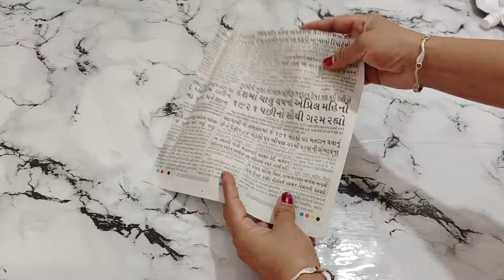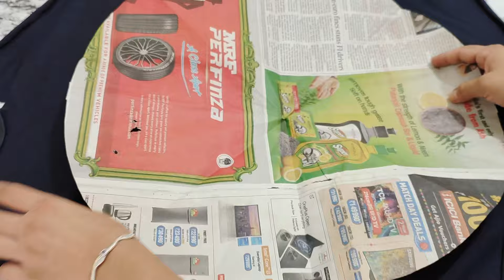सिलाई से बची हुई कतरन और पुराने कपड़े पड़े है तो यह WOW आईडिया ज़रूर देख लेना/waste fabric reuse/Diy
सिलाई से बची हुई कतरन और पुराने कपड़े पड़े है तो यह WOW आईडिया ज़रूर देख लेना
Waste fabric reuse/Diy.